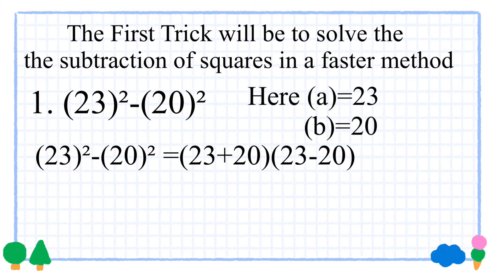Top tricks to 10X your calculations